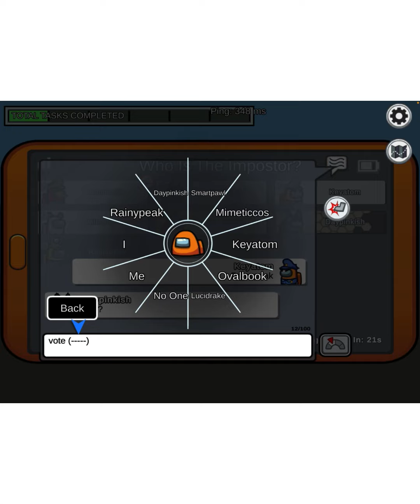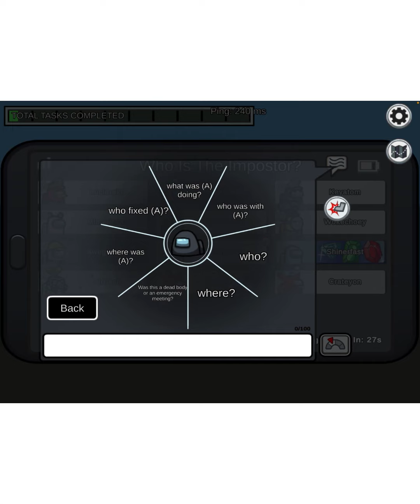I became the engineer every round!